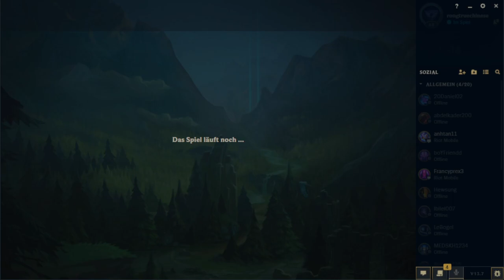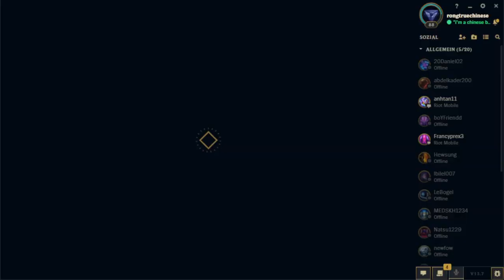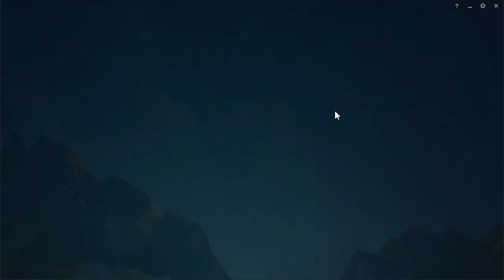a good game